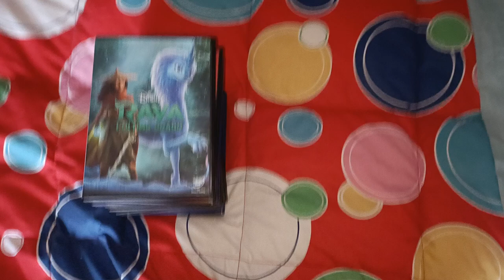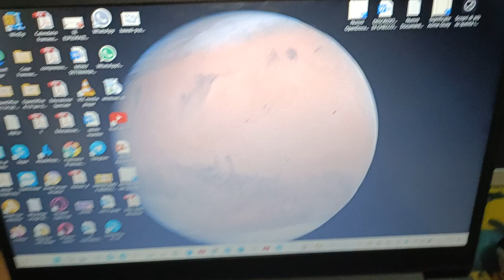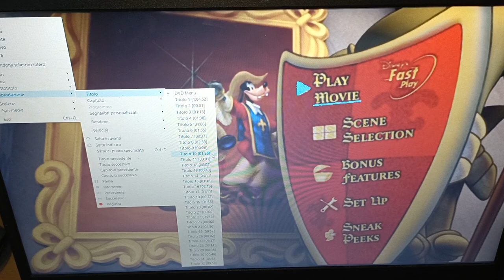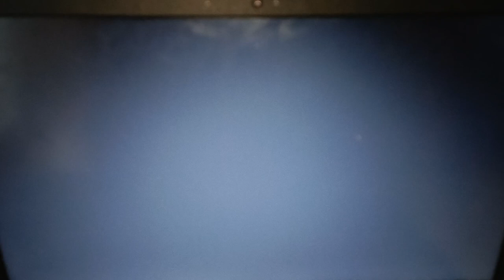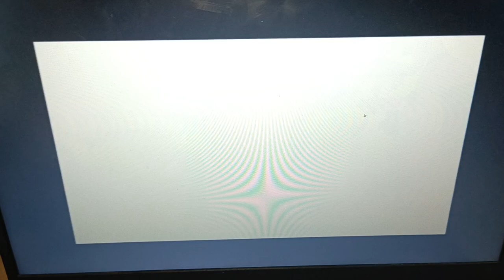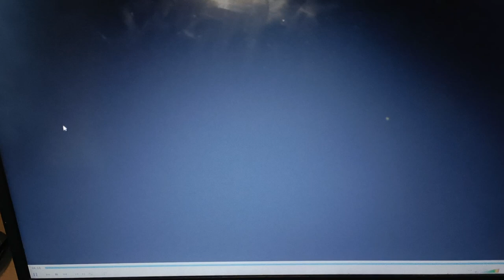Apertura Dvd Topolino Paperino e Pippo i Tre Moschettieri